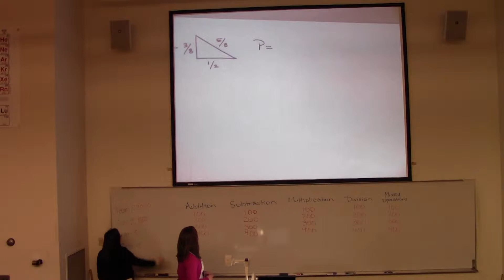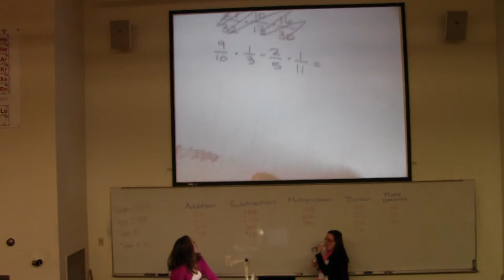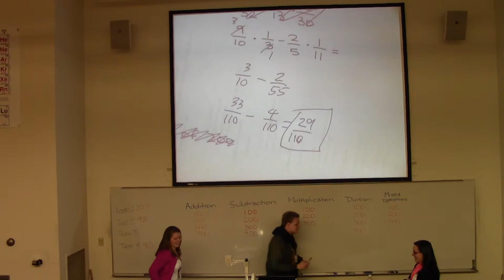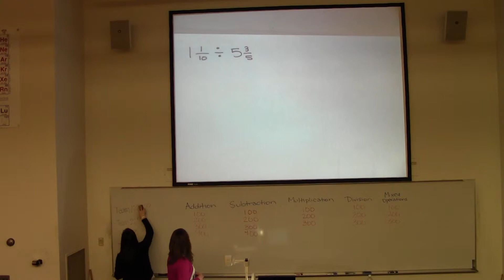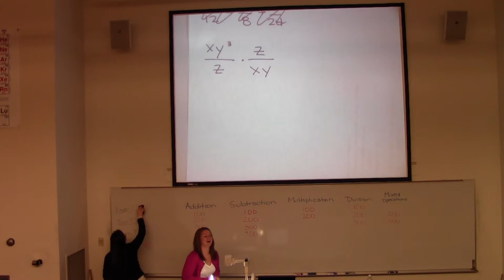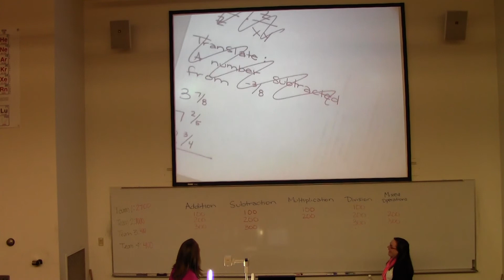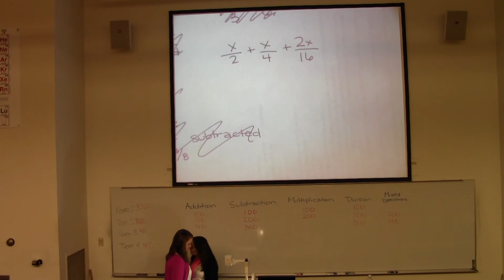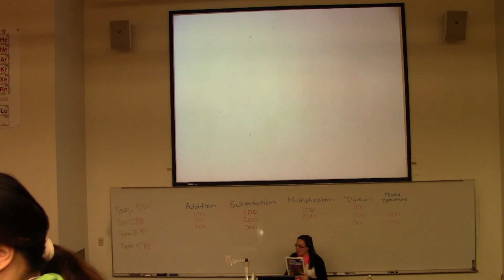Dzierwa (2013) (p.2/2) "Running More Effective Exam Review Sessions"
Part 2/2: Our presentation will explain a variety of specific strategies to better prepare students for an upcoming exam. We will give examples of what we do and then facilitate a discussion for everyone to share ideas and learn from each other.